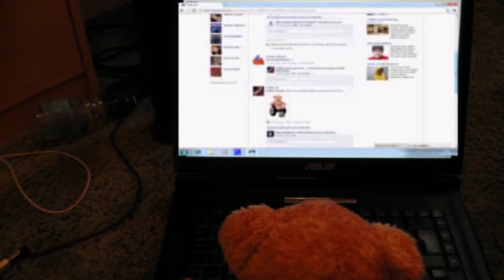Teddy Jon (Stop Motion Test)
Eh, just a bit of stop motion I did as a practice for a work project. Teddy Jon gets up and goes on Facebook (of course), and then gets stuck on the stairs :O

Keep an eye out for Teddy Jon for details on how to win your very own!